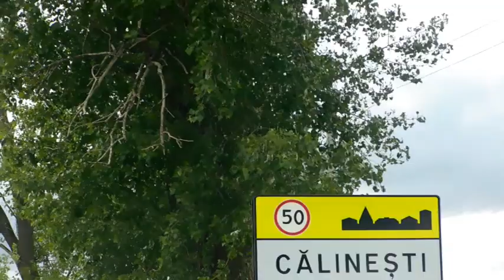Surprize la tine acasă,sat.Călinești,rn.Fălești.Cu drag pentru Anisoara!